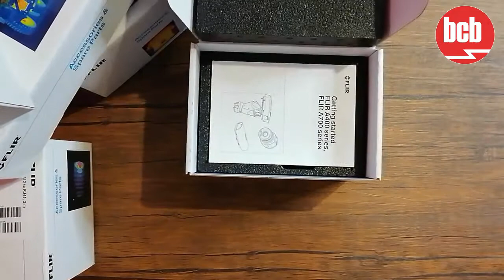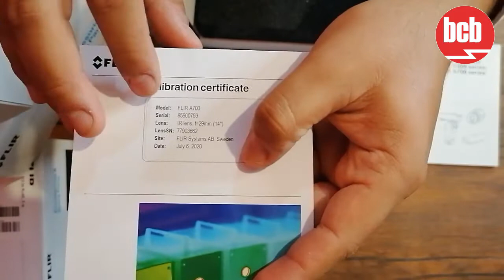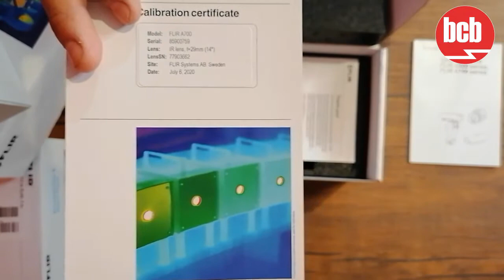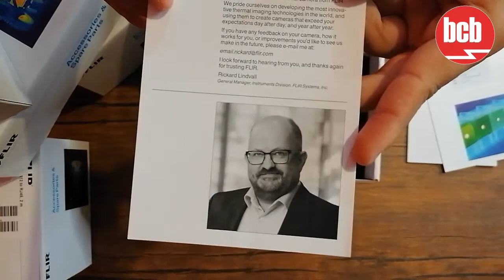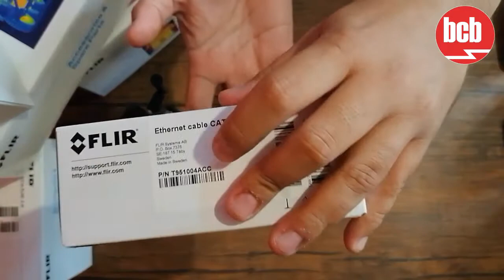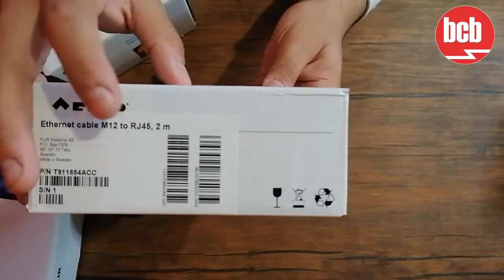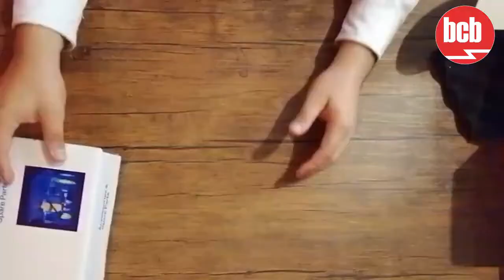UNBOXING | NUEVA cámara termográfica FLIR A700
Compacta, resistente y versátil. Así podemos describir físicamente a las nuevas cámaras termográficas fijas A400/A700. Descubre con bcb las características del nuevo producto de la serie AUTOMATION de FLIR así como también las de sus principales accesorios.